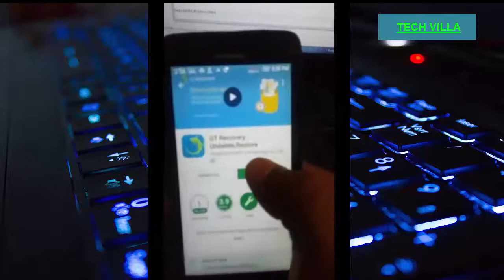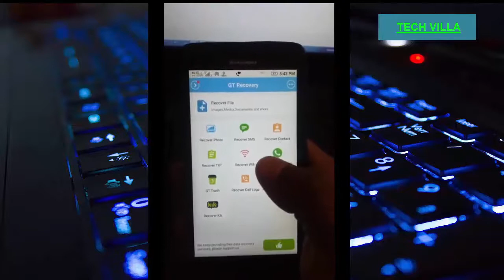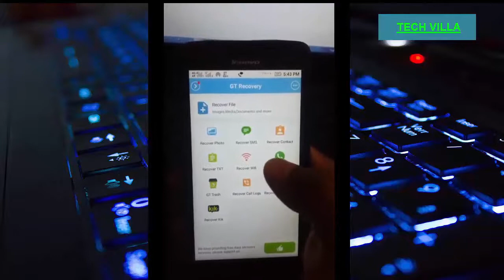How to recover deleted files from phone Android phone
how to recover deleted files from phone | How to recover deleted files from phone Android phone

Friends do you want to restore or Recover Deleted Photo , Images , video etc from Your Android Phone so don't waste your time and watch this video and learn how you can recover Deleted data from android storage , With root access You can simply Recover Data from your internal storage ,

Lost your videos on Android phone & need to recover deleted videos, try GT Recovery for Android - the World's 1st Data Recovery Software for Android smart phones.
It can directly recover deleted videos. videos lost due to deleting, restoring factory settings, flashing ROM, rooting, etc., from SD cards inside Android devices. It let you preview the deleted videos before recovery. Watch the video tutorial to learn how to retrieve videos from Android phone easily with simple clicks.
Key features of Data Recovery – GT Recovery for Android:
Preview & selectively retrieve videos lost due to any problem
Support all Android phones/tablets, like Samsung, HTC, LG, Motorola...
Only read and recover the data, no personal info leaking, 100% safe

diskdigger undelete file
how to recover data from android phone
how to undelete or recover any files picture
how to recover deleted files from android
how to recover deleted files
how to old photo restore diskdigger
 how to recover a deleted file retrieve deleted files,recovery
recover videos recover deleted files android,